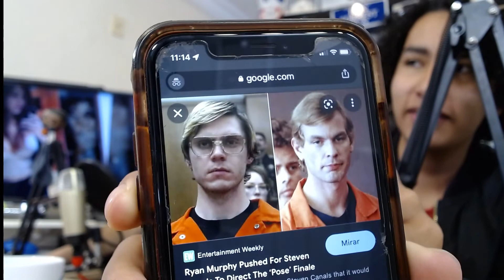El Lavadero de Todo y Nada 129: ¿Qué fue lo que realmente pasó con Heisenwolf?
En este nuevo episodio de Todo y Nada, Dam y Mariano (El editor) nos hablan de diferentes temas, como el leak de GTA VI,  el concierto de Dua Lipa en el Foro Sol, el nuevo Documental de Dhamer, las recientes controversias de Eugenio Derbez, y el reciente y misterioso accidente del youtuber Heisenwolf